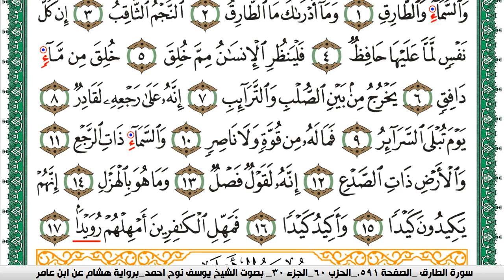سورة الطارق مكتوبة يوسف نوح احمد برواية هشام عن ابن عامر